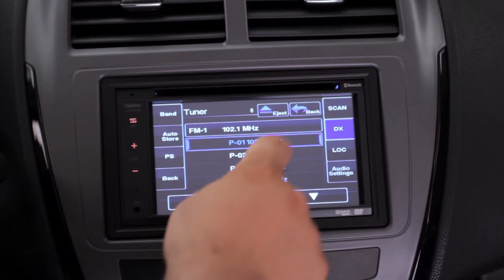Mitsubishi ASX Outdoor 2016 | Clipe | Mitsubishi Motors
Conheça o novo Mitsubishi ASX Outdoor neste clipe.